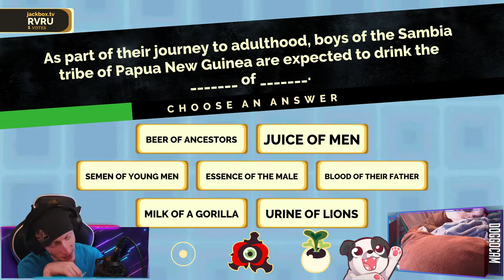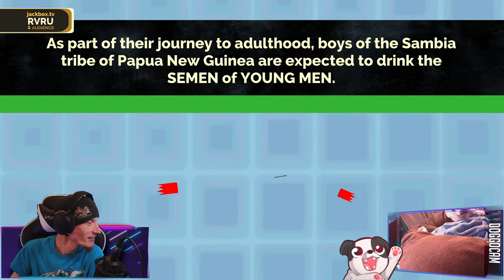😲 My Chat is a Bunch of Perv-W U T?! 😲 (clip from Jackbox Party Packs)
I'm still in shock.